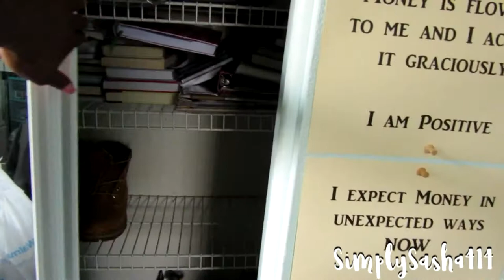Closet Makeover Part 1 and Publix haul vlog 2020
Where am I from:  Miami/ Ft.Lauderdale FL
Camera that I use: Canon t5i
Editor that I use: Movie studio platinum 14.0